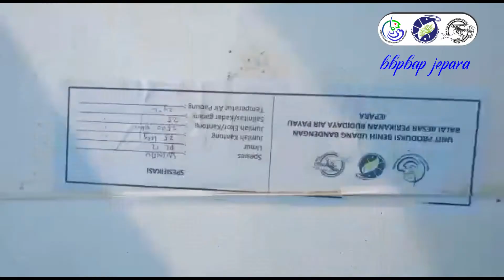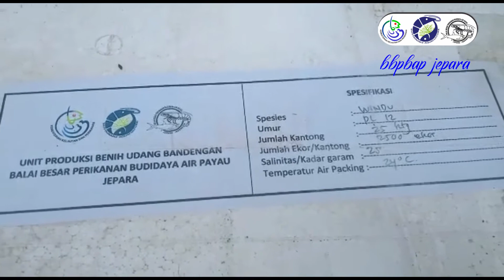Bantuan Pemerintah Benih udang windu dan nener bandeng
BBPBAP mendistribusikan bantuan 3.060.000 ekor benur udang windu dan 160.000 nener bandeng kpd Pokdakan & anggota Koperasi wilayah pantai Utara Kab. Subang korban Bencana Banjir 2020. Penerima bantuan terdiri dari Koperasi Mina Karya Baru, Koperasi Mina Karya Bhakti, Koperasi Karya Bhakti, Koperasi Langgeng Jaya, Koperasi Mina Tambakjaya, Koperasi Mina Laksana, Pokdakan Sumber Rejeki, Pokdakan Sinar Harapan dan Pokdakan Sinar Mentari. Diharapakan dengan Pemberian benih udang dan benih ikan bandeng kepada pembudidaya untuk membangun dan menguatkan ketahanan pangan di masyarakat selama masa pandemi Covid-19.